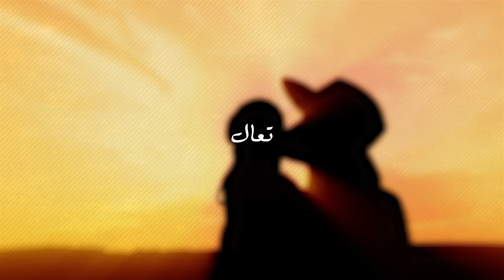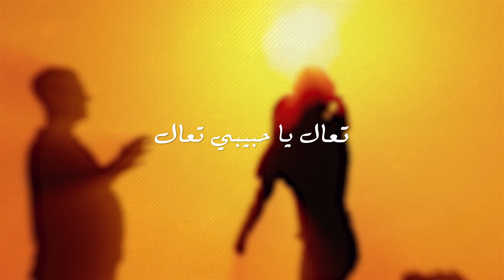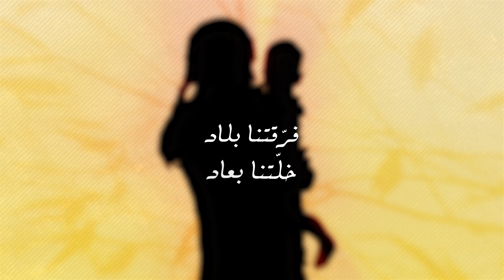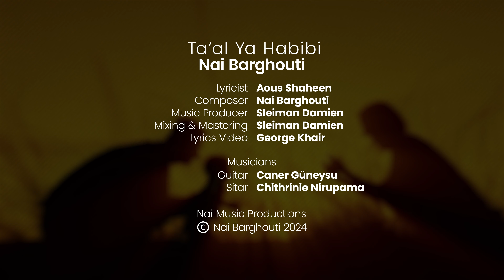Ta'al Ya Habibi - Nai Barghouti | تعال يا حبيبي - ناي البرغوثي (Official Lyric Video)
Ta'al Ya Habibi | تعال يا حبيبي
Nai Barghouti

Lyricist - Aous Shaheen
Composer - Nai Barghouti
Music Production - Sleiman Damien @sleimandamien
Mixing & Mastering - Sleiman Damien
Music Distribution - @Empire

Lyrics Video - George Khair

Musicians:
Guitar - Caner Güneysu
Sitar: Chithrinie Nirupama

Nai Music Productions
©️ Nai Barghouti 2024

Lyrics:
تعال يا حبيبي تعال
نمشي لحدود السّهر، تعال
نسرق من ضوّ القمر موّال
موّال… تعال

نهدِم حيطان الحبِس، تعال
نبعت لطلوع الشّمِس مرسال
مرسال… تعال

نطفي شموع السَّفر
وغَزّة فوق البحر خيّال
خيّال…

موّال… تعال

فرّقتنا بلاد
خلّتنا بعاد
بحلفلك يا حبيبي
والله البُعُد قتّال

موّال… تعال